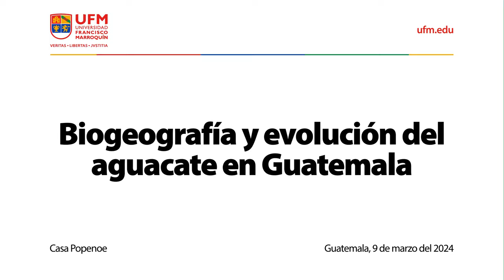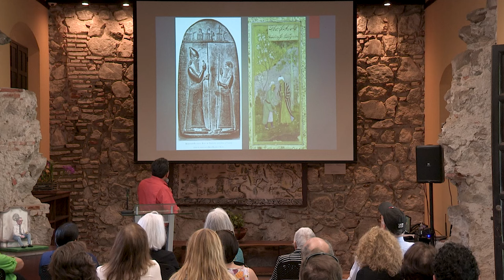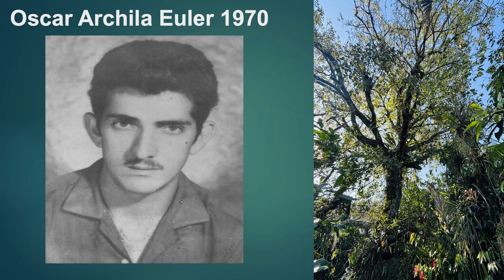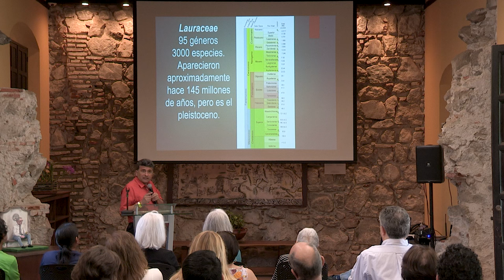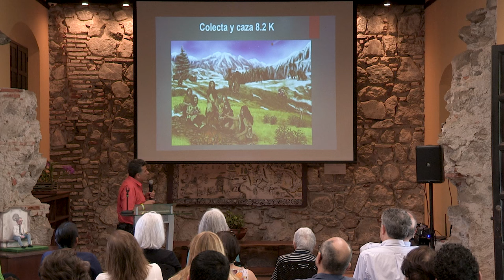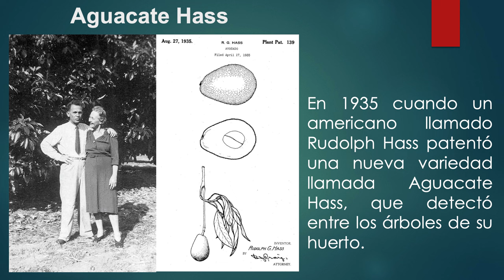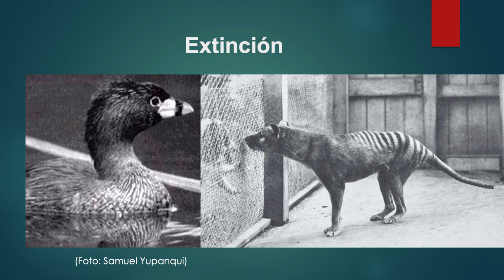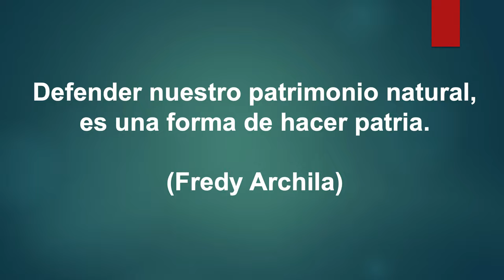Biogeografía y evolución del aguacate en Guatemala | Fredy Archila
El Festival del Aguacate es un evento anual que celebra el impacto cultural del aguacate en Guatemala. Durante el festival, los asistentes pueden disfrutar de una variedad de platos elaborados a base de aguacate. Este festival gastronómico reúne a chefs y estudiantes de escuelas culinarias, para conocer formas creativas de degustar aguacates guatemaltecos.

El aguacate es conocido como el oro verde, no solamente por el beneficio económico que genera, sino también por sus múltiples bondades nutricionales y su versatilidad en gastronomía. Es una fuente de grasas saludables, fibra y una variedad de nutrientes esenciales. Desde su uso en guacamole hasta ensaladas y batidos, el aguacate ofrece una amplia gama de opciones culinarias que no solo satisfacen el paladar, sino que también promueven la salud cardiovascular y la saciedad.

Organizado por:
Universidad Francisco Marroquín